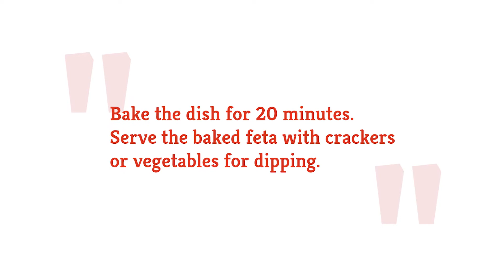Baked Feta With Olives Recipe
This baked feta with olives has the perfect combination of savory, salty, and subtly sweet flavors. Pair this dip with crackers, vegetables, or add some onto a salad — the possibilities are endless!